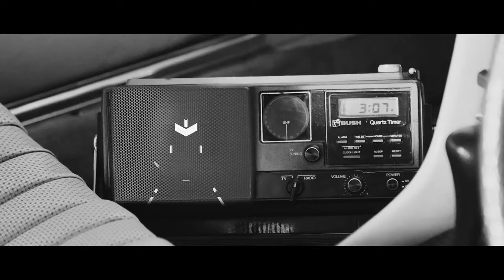Dead Drop Love (Official Music Video) - Simeon Kirkegaard feat Tonye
Lyrics:
scenic serial investigators
sent to figure it out
they wouldn't see our matching hearts
socks & poison-rings as we slip into
the command central
the command central

tinkers, tailors & a smoking gun
this love could have a base on the moon
a top secret dossier full of soldiers & spies

pine tree top snipers
aiming for the heart
they would be blinded by our
twist & turns down the mountain to
the scenic castle
the scenic castle

tinkers, tailors & a silver spoon
this night train disguise under the moon

oh, the little black dress and your revolver eyes
oh, the bespoke suit and sweetened lies

dead drop love
dead drop love, who are you
dead drop love
dead drop love, yeah you